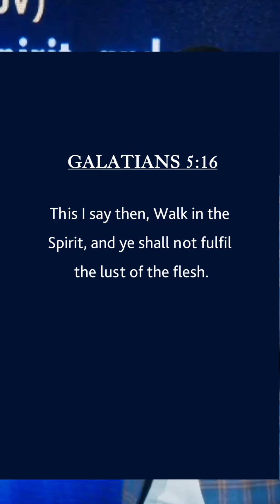ANTIDOTE TO THE LUST OF THE FLESH